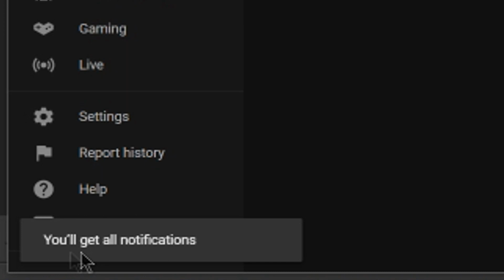Get a FREE PC Game on EGS RIGHT NOW!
00:00 - Intro

00:15 - Neon Abyss Free

01:15 - Rayman Origins Free

GPU - EVGA GeForce RTX 3070 XC3 ULTRA GAMING